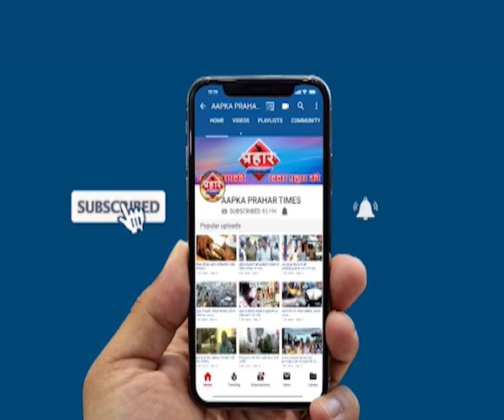मजनू की बीच सड़क पर चप्पल जूतों से हुई पिटाई islamuddin khan | Prahar Times -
मजनू की बीच सड़क पर चप्पल जूतों से हुई पिटाई islamuddin khan,
स्कूल जाने वाली लड़कियों से की छेड़ छाड़

लोगो ने बीच सड़क पर की पिटाई

प्रेमी जोड़े को बांध कर की पिटाई

भीड़ ने तालिबानी फरमान बेरहमी से पिटाई,

prahar times